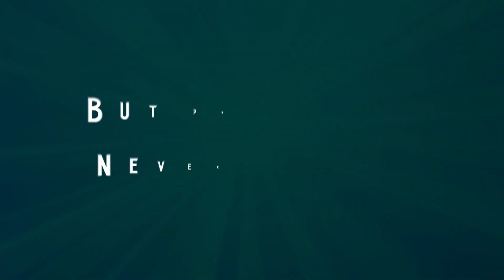Car Company Tycoon - Electro Cars Update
Experience the Future: The Latest Electro Cars Update in Car Company Tycoon!

Revolutionize your car manufacturing empire with our newest update introducing cutting-edge electric cars in Car Company Tycoon! Embrace the future of automotive technology as you expand your vehicle lineup to include eco-friendly, high-performance electric models.